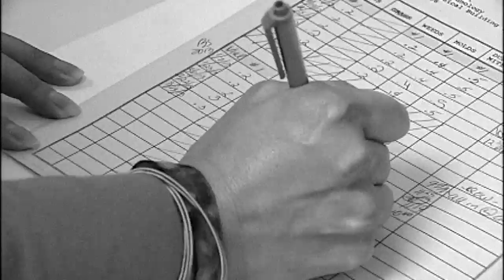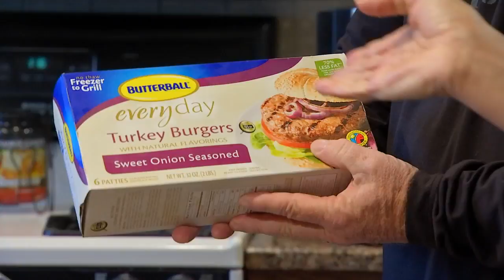The Lonestar Tick: Did You Know You Can Get Meat Allergies From A Tick Bite?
Did you know you can get some weird reactions to different things after certain ticks bite you? Yeah, we didn't know that either. Joyce Evans introduces us to a New Jersey man who has been suffering from some strange allergies since he was bitten by a "Lonestar Tick" a year ago. 2014 WTXF Fox 29 Reports